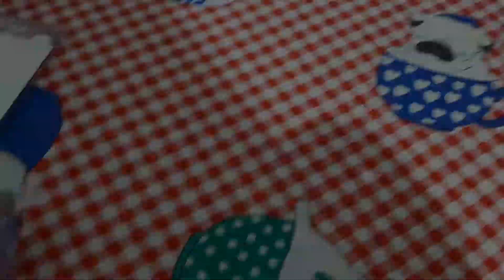ELES CHEGARÃO DA ESPANHA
ESPERO QUE SIM .. NO VIDEO DE HOJE MOSTREI A CHEGADA DE AMIGOS QUE ESTAVÃO NA ESPANHA.. ESPERO QUE GOSTEM DO VIDEO ...